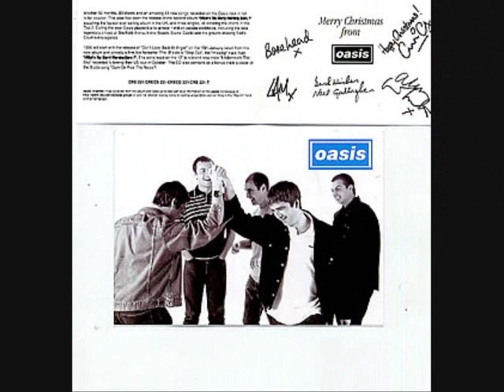Noel Gallagher - Merry Xmas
Noel Gallagher covering Slade's Hit.
Sung for the Royale Family sitcom christmas special